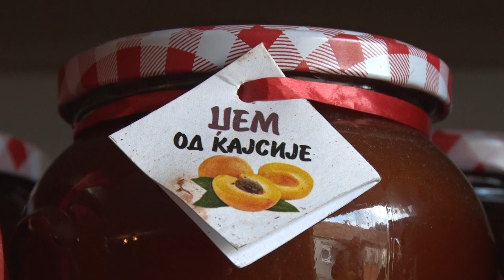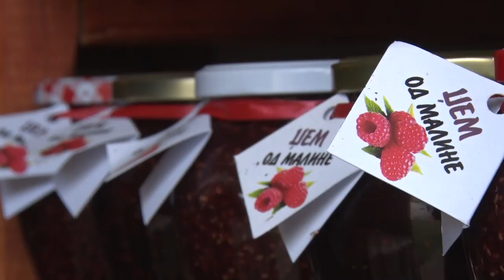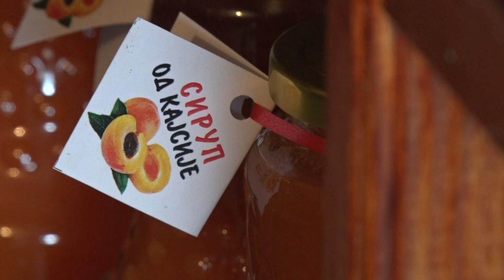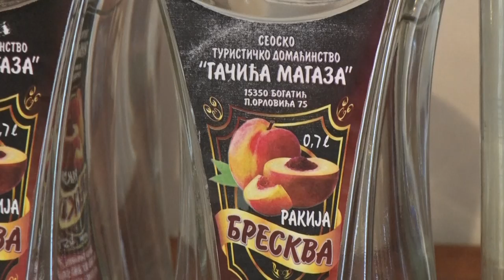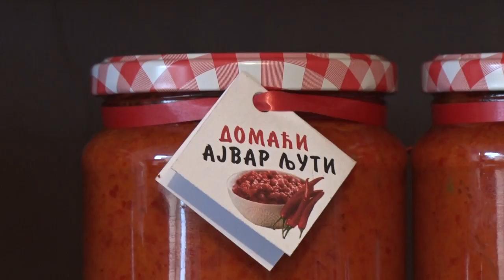Majstor za proizvodnju rakije - Gačića magaza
Po čemu se jedan Mačvanin u proizvodnji rakije izdvojio od brojne konkurencije?
Sagovornik: Zoran Gačić - "Gačića magaza", Bogatić
Facebook : Farma emisija o poljoprivredi